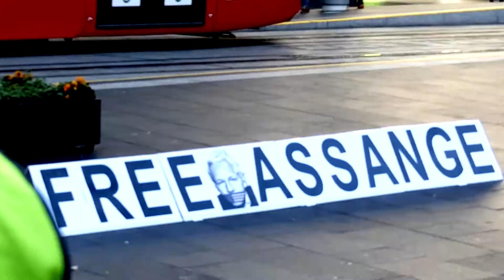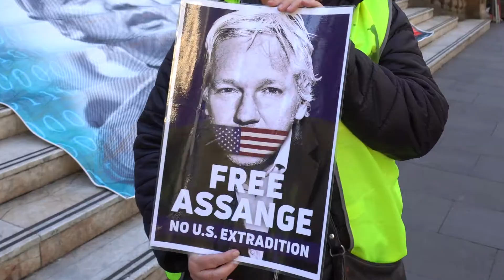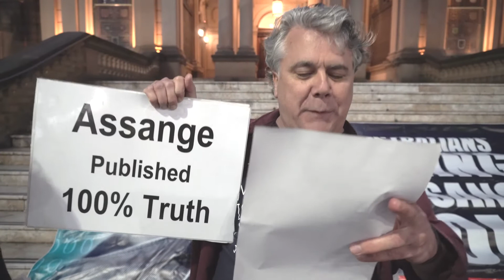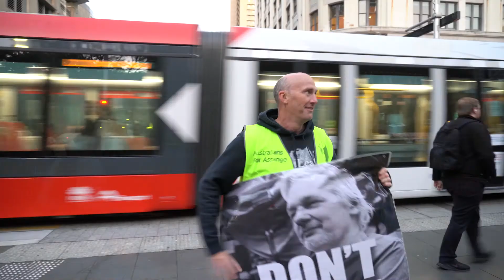42nd Friday, Sydney Town Hall Gatherings in support of Julian Assange, 2020-09-11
We are helping to change people's minds about Julian Assange! Join with us to save Julian, democracy and free speech.

Fight for just affairs
on Sydney Town Hall Stairs
Here to make a stand
We are all Assange

We dispute the lies
We are on the rise
Making truth expand

Here to save his life
Here to end the strife
We distrust the plan

He Always speaks the truth
Knowledge backed with proof
Facts are in demand

Sign some Petitions:
Free Julian Assange, before it's too late. Sign to STOP the USA Extradition (over half a million have signed). Try to encourage as many people as you can to sign this important petition.

USA must drop charges against Julian Assange — Amnesty International

FreeAssange : Sign against Julian Assange’s extradition to the United States! — Reporters Without Borders (RSF)

Help Julian Assange!

Who is Julian Assange?